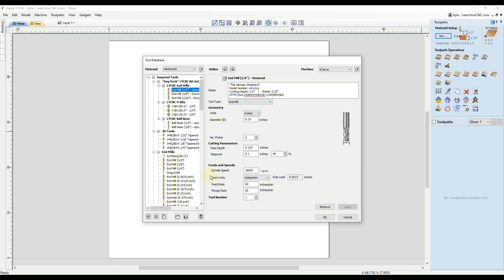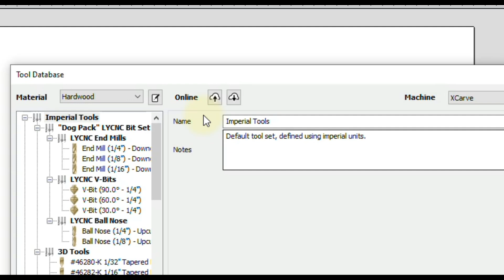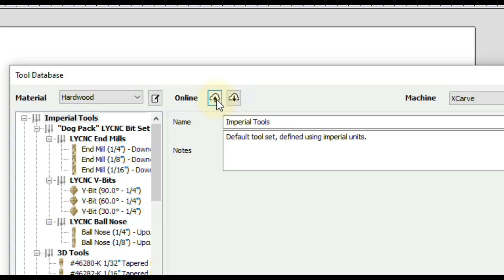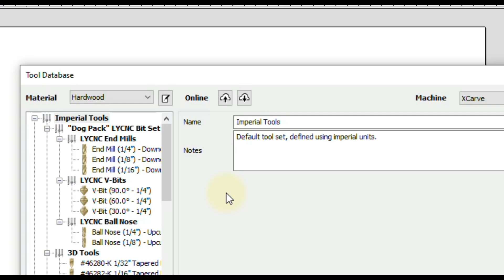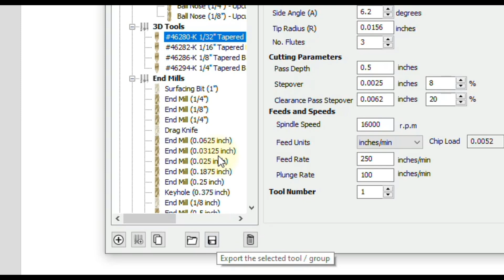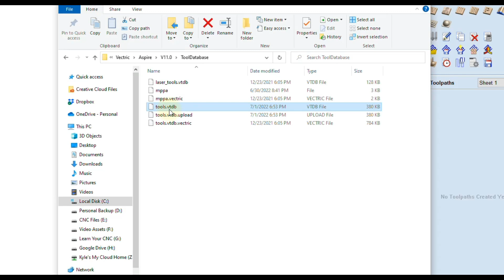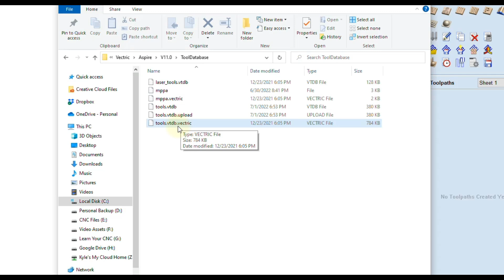3 Ways to Backup Tool Database - Vectric VCarve, Aspire, & Cut2D Quick Tip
How to backup your tool database using 3 different methods in Vectric software. This is very important to do and will prevent you from loosing all of your tool data if something were to happen to your computer. This lesson applies to Vectric VCarve, Aspire, and Cut2D.